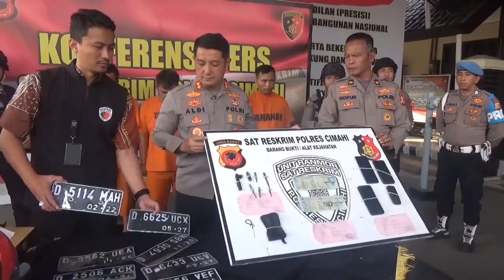POLRES CIMAHI UNGKAP SINDIKAT CURANMOR